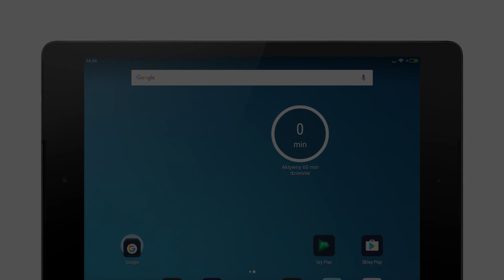Photos of the Manta MSP95009 Bee | Not A Review!